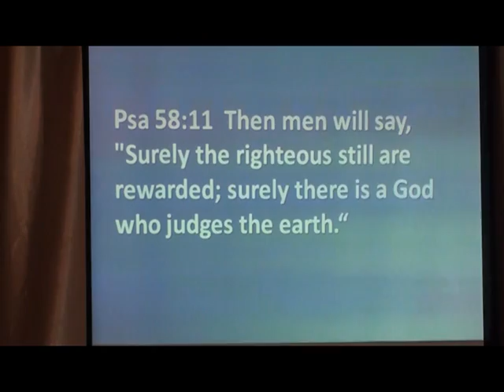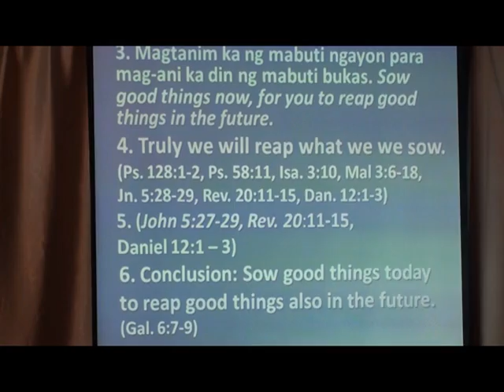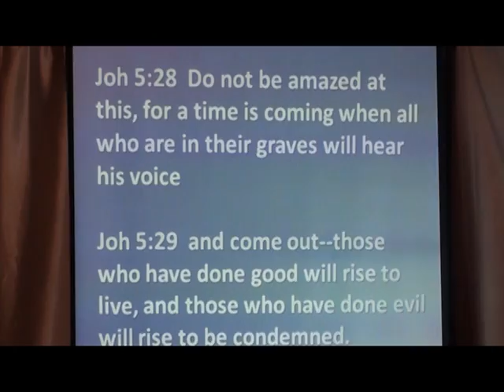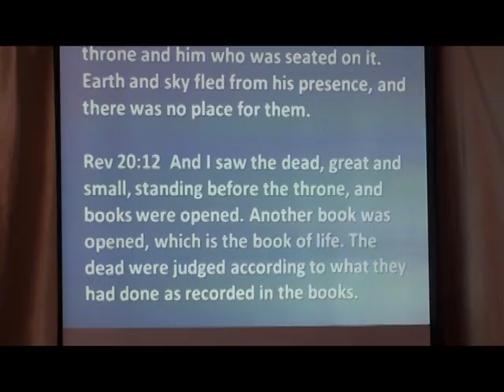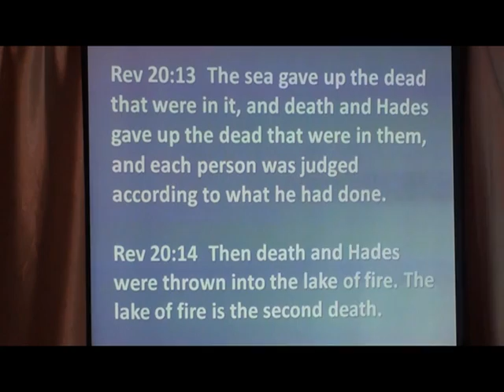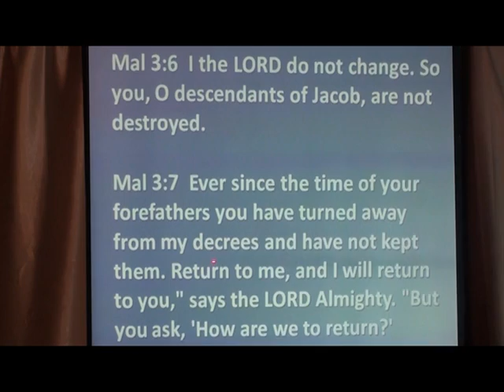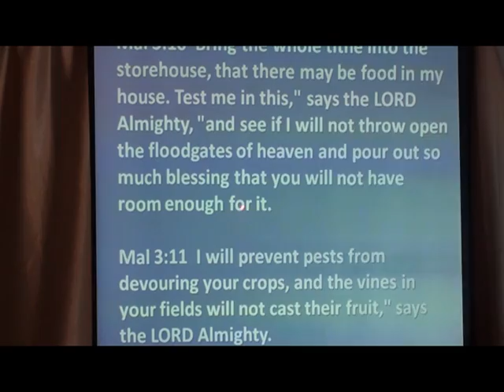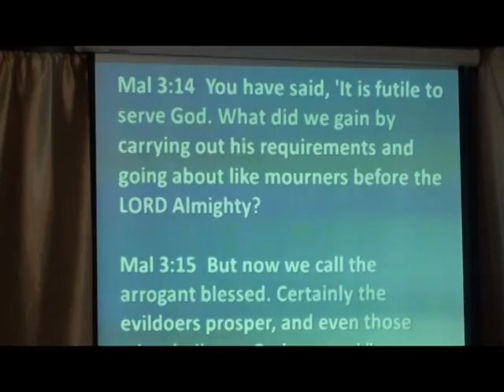A Man Reaps What He Sows Part 2 of 5